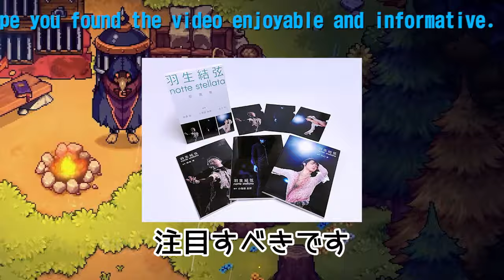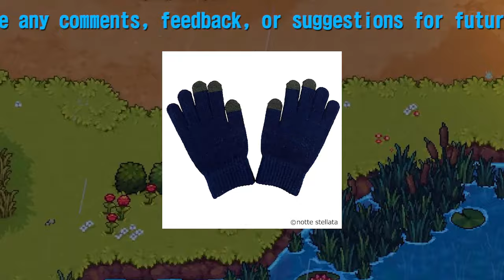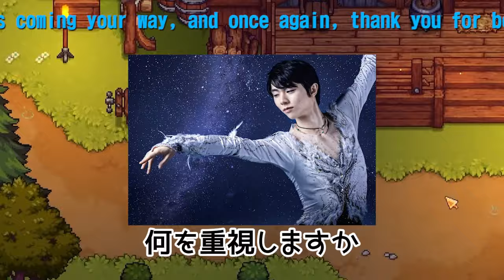【驚愕】羽生結弦の手袋が日常を彩る！notte stellata 2024新商品の魅力解剖